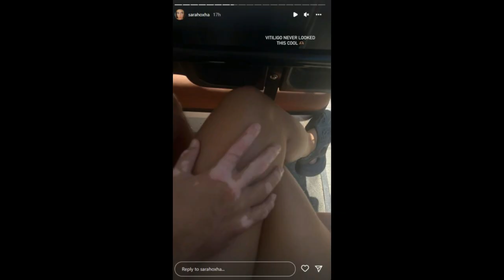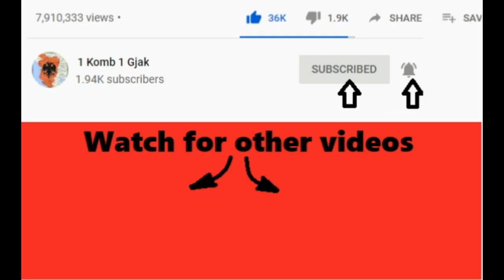Sara Hoxha tregon per semundjen e Ledrit, nuk e ka problem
Sara Hoxha tregon per semundjen e Ledrit, Marina Vjollca e ...
1 komb 1 gjak